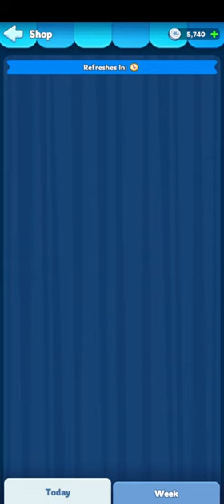Whiteout Survival Gameplay 3 Walkthrough | No Commentary | NoCopyRight (2024)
Whiteout Survival is a survival strategy game to center on a glacial apocalypse theme. Fascinating mechanics and intricate details await you to explore! The catastrophic decline in global temperatures has wreaked havoc on human society